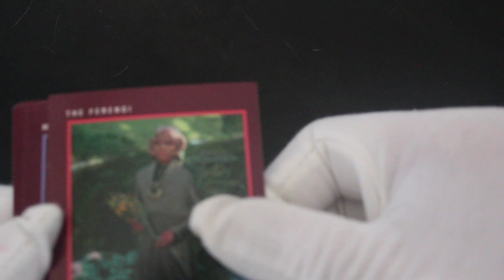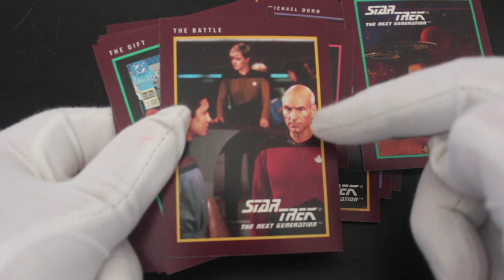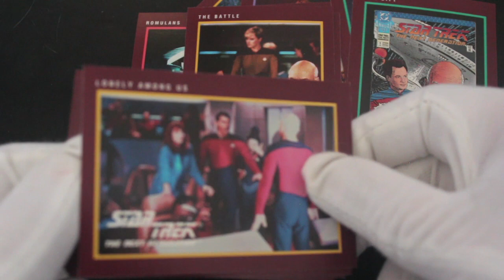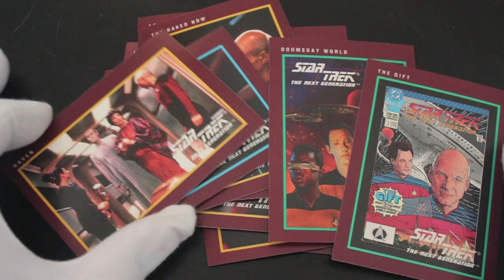Trading Card Tony #354 - Star Trek 25th Anniversary The Next Generation - Pack Opening!